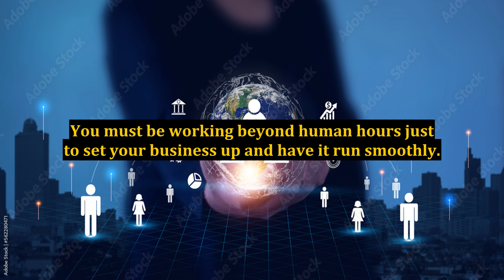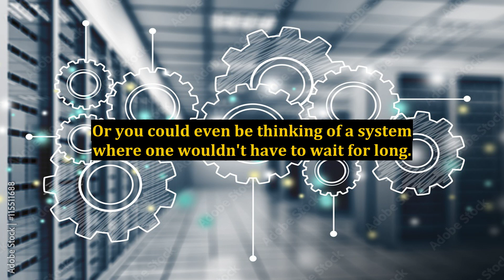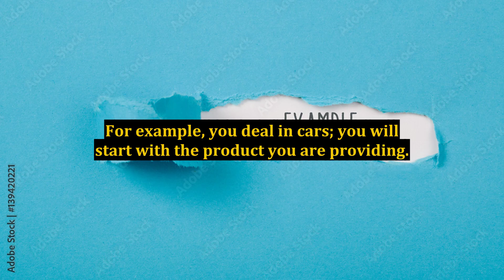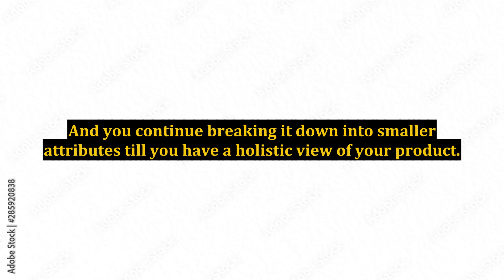Tricks That Can Boost Your Business